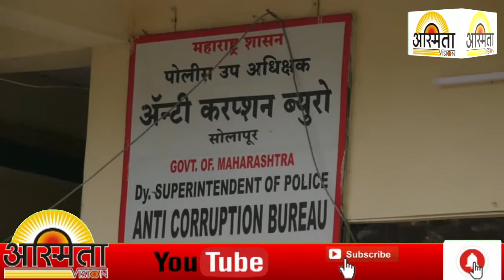'वरकमाई' करायला गेला, एसीबीच्या जाळ्यात अडकला